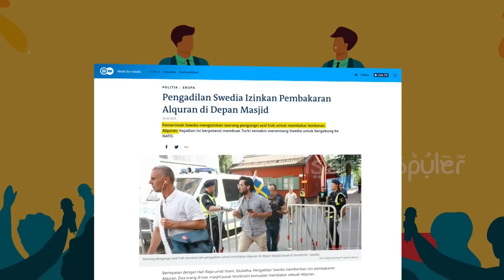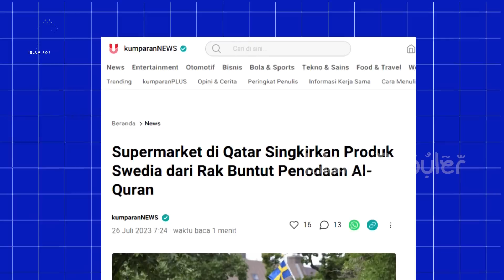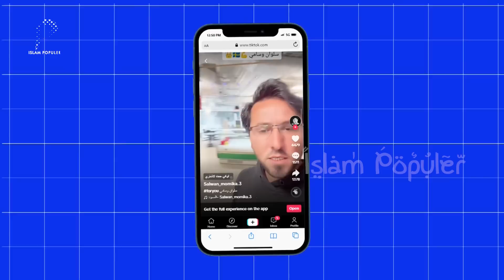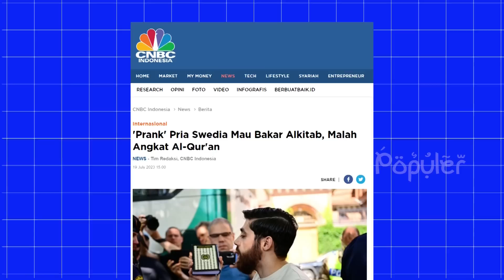Kena Batunya! Begini Cara Allah Permalukan si Pembakar Al-quran di Swedia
Sahabat beriman, semakin kebebasan berekspresi digaungkan oleh negara barat, semakin banyak pula penghinaan yang dilayangkan kepada agama islam. Lihat saja, dengan mengatasnamakan kebebasan berekspresi, pemerintah swedia, mengizinkan seorang pembenci islam untuk melakukan penistaan dengan cara membakar kitab suci Al-quran. Padahal, belajar dengan banyak kejadian serupa, pemerintah swedia harusnya berhenti untuk melegalkan penistaan khususnya kepada agama islam. Sebab, tahukah kalian apa yang dialami oleh pelaku pembakar al-quran di swedia itu? Tetap tonton terus video ini hingga akhir, agar tidak sesat!